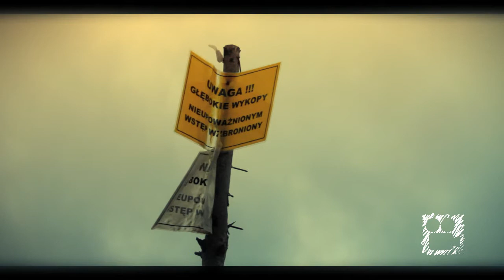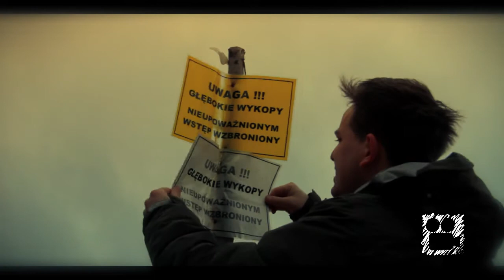Sand Sound System - PressPlayFilm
Opis:
Film zrobiony dla rozrywki:)

Zdjęcia i montaż:
PressPlayFilm